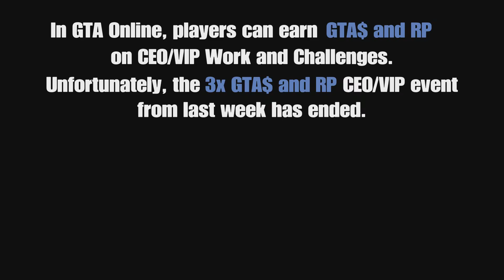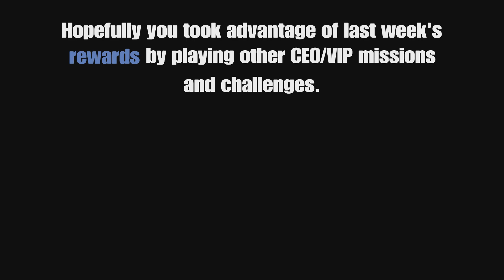GTA Online How to Start a CEO Mission | Fully Loaded